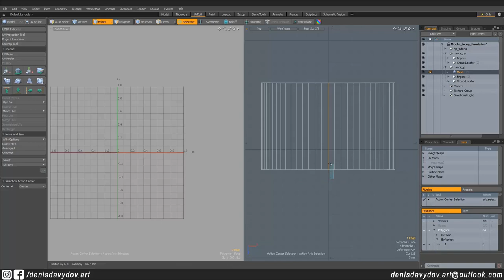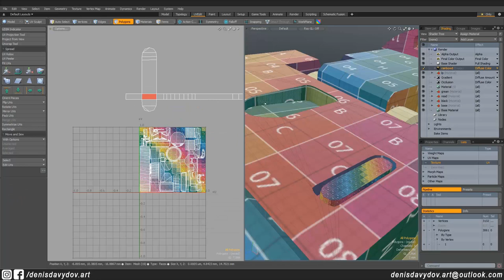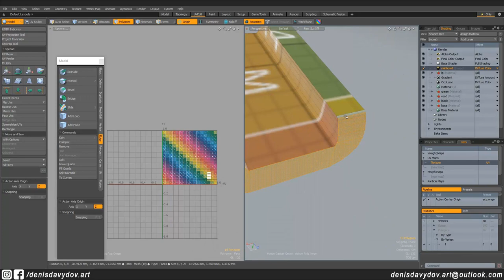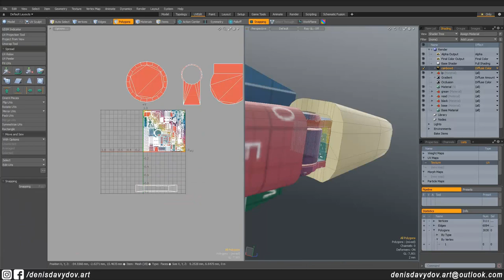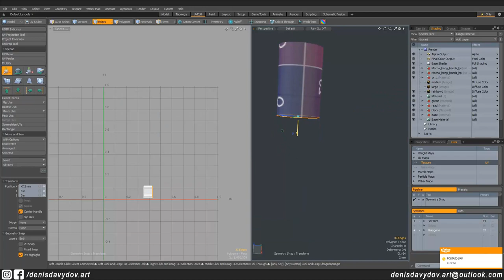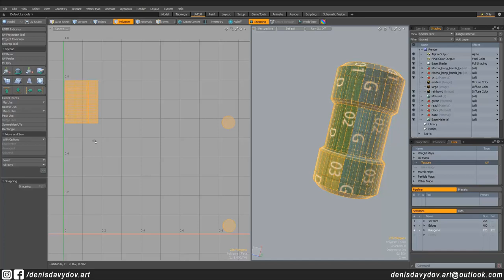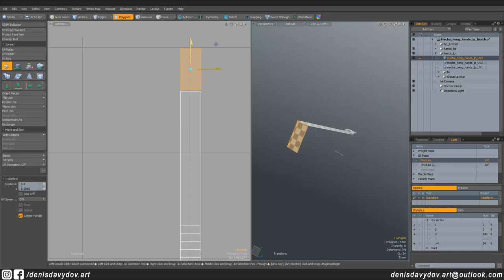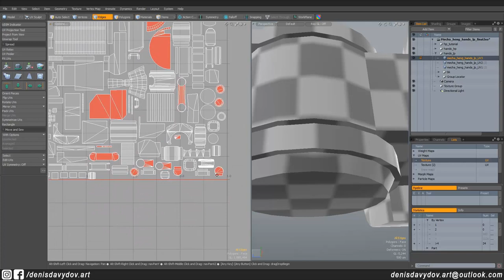mecha heng hands lowpoly timelapse UV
My process of creating low poly models